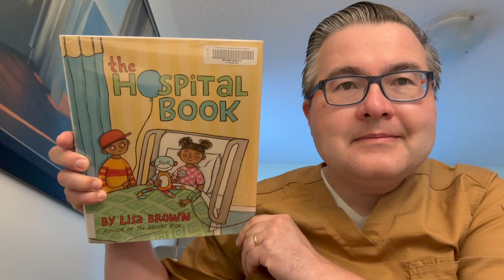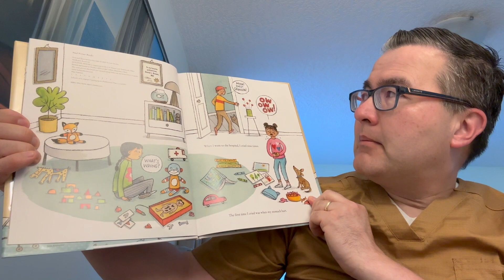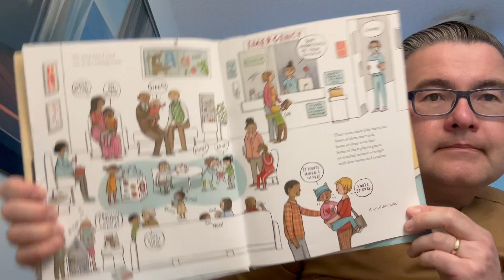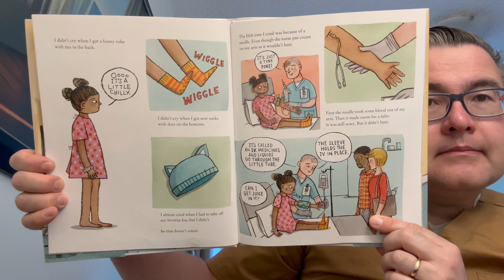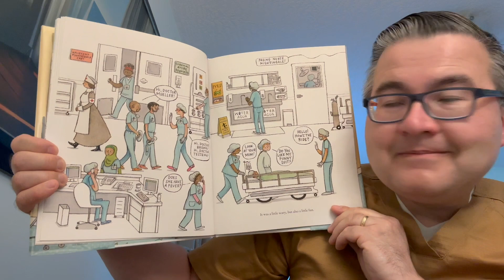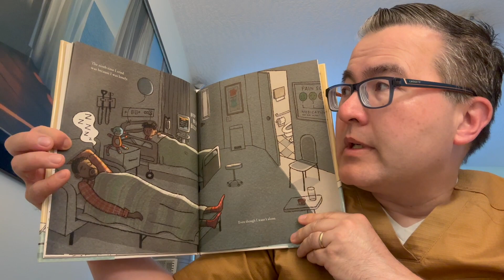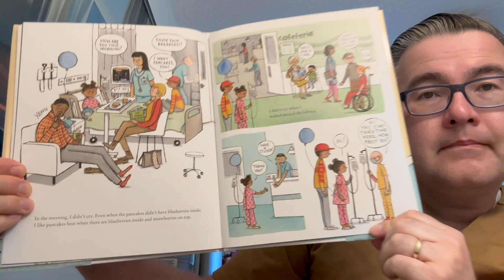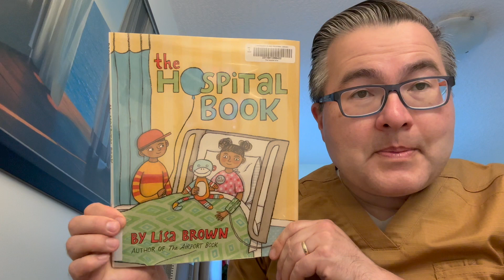Uncle Matt's Bedtime Story - Saturday, July 22, 2023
E-1170 Tonight's Story is "The Hospital Book" by Lisa Brown (C) 2023